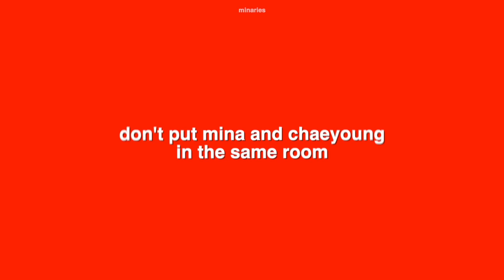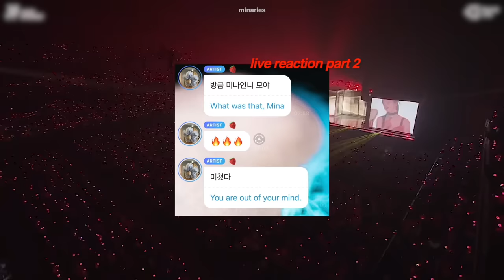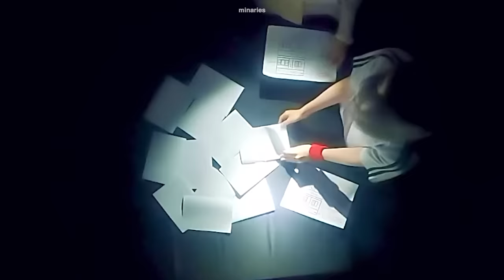don't put mina and chaeyoung in the same room